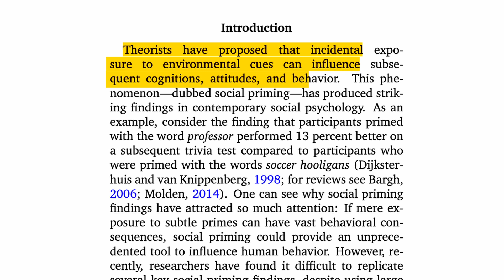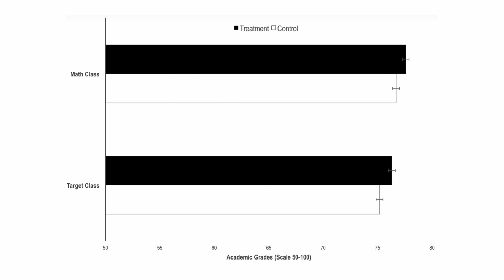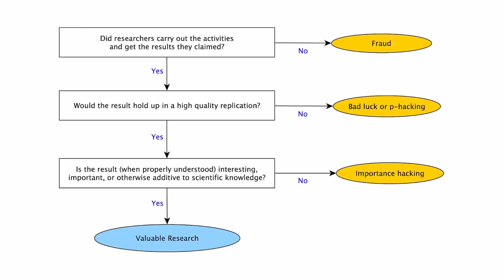Four ways science can get it wrong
It's a common refrain to hear, "Trust the science." Science is truly responsible for humanity's greatest achievements, from the healthcare that keeps us alive to the technology that we use everyday, but what about when science gets it wrong?

Want to learn more?

Sources:
- Mac Giolla, E., Karlsson, S., Neequaye, D., & Bergquist, M. (2024). Evaluating the Replicability of Social Priming Studies. Meta-Psychology, 8, MP.2022.3308.
- Bargh, J. A., Chen, M., & Burrows, L. (1996). Automaticity of social behavior: Direct effects of trait construct and stereotype activation on action. Journal of Personality and Social Psychology, 71(2), 230–244.